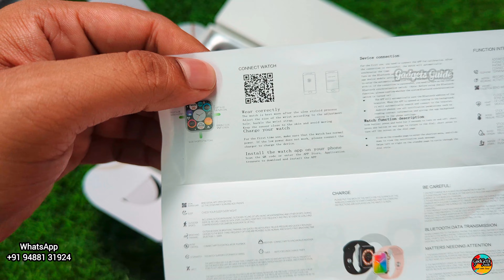K19 Series9 Apple Logo Smartwatch | Best Smartwatch in 2023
For Order

Welcome to "Gadgets Guide" YouTube Channel.
We Unboxing And Review for Smart Watches And Other Electronic Products. So People can easily Identify the Products What they Want. We are Just Giving Ideas to Customers

If You have any issue with shop owners or Clients or any third party persons We aren't Responsible